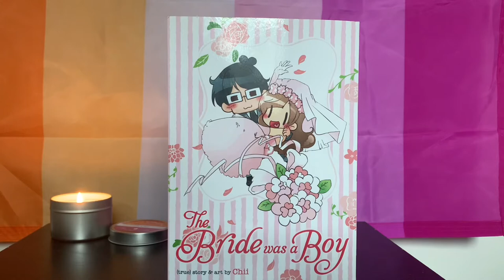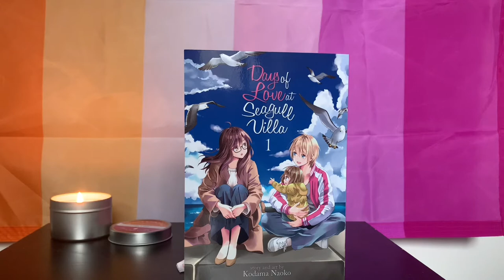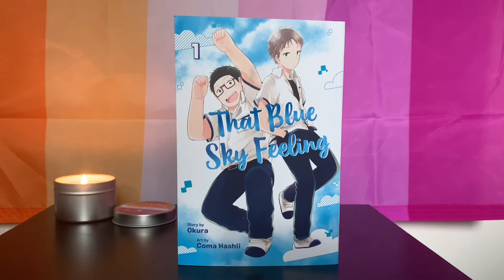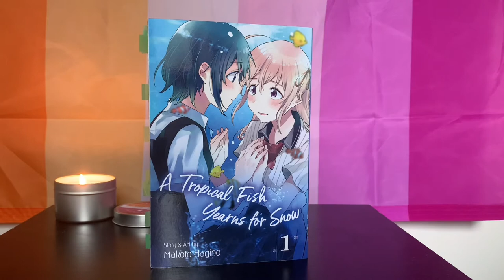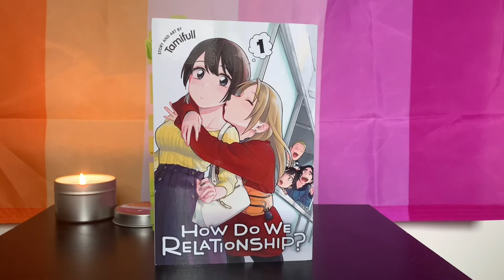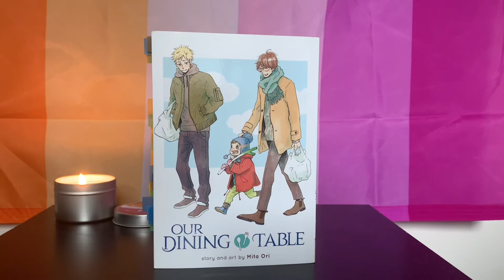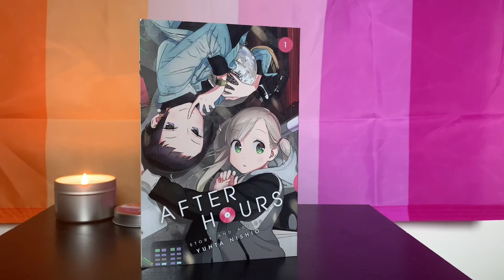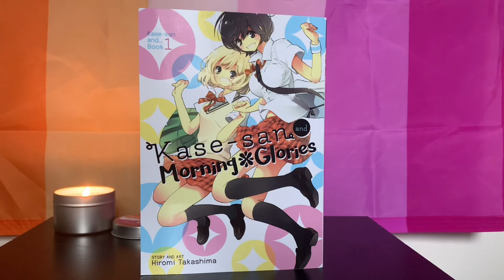🏳️‍🌈LGBT+ Manga! (Pt. 1) [CC]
This is part 1 out of a lot of parts! Uh so yeah I'm always in need of LGBT+ manga recs (especially if they're wholesome or have transgender representation). Also I'm sorry if you already know about all of these lol

Time stamps:
00:16 - The Bride was a Boy (Trans)
00:52 - Days of Love at Seagull Villa (GL)
01:46 - That Blue Sky Feeling (BL)
02:26 - A Tropical Fish Yearns For Snow (GL)
03:32 - DekoBoko Sugar Days (BL)
04:11 - How Do We Relationship (GL)
05:00 - Our Dining Table (BL)
05:39 - After Hours (GL)
06:27 - Kase-San and Morning Glories (GL)
07:23 - Go For It, Nakamura! (BL)